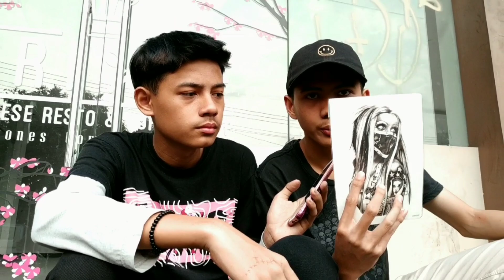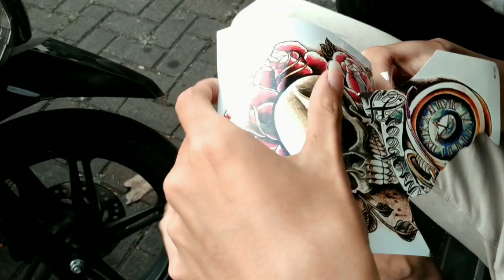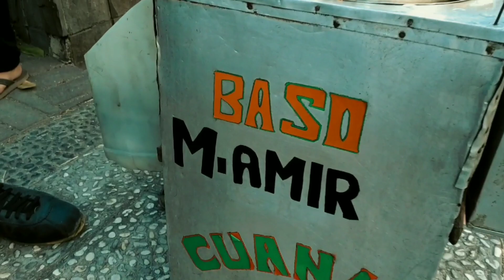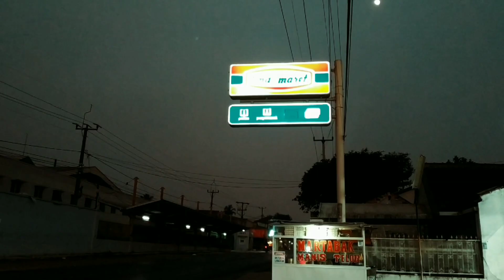Vlog sukabumi cringe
cara order tato bisa whatsaap ke 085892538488
untuk lihat desain bisa cek langsung di ig nya DR ART